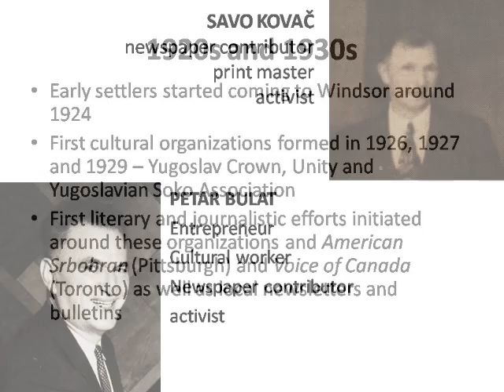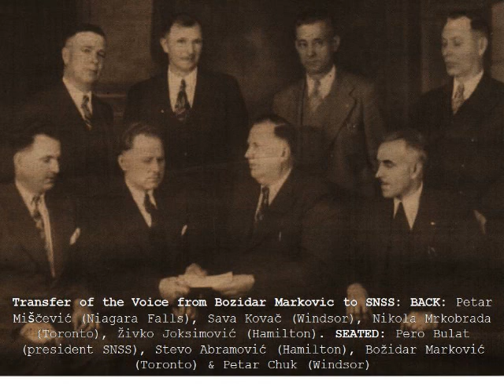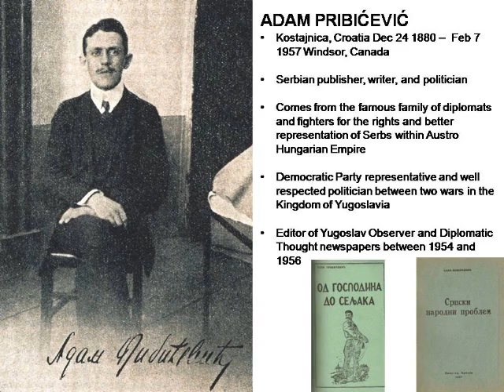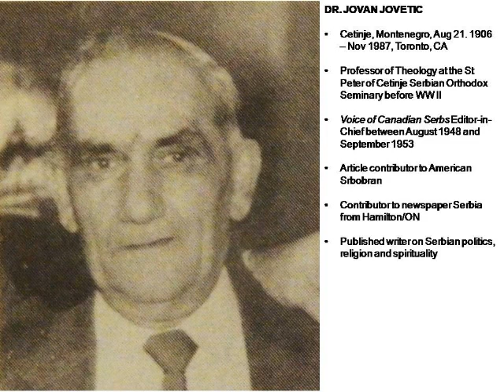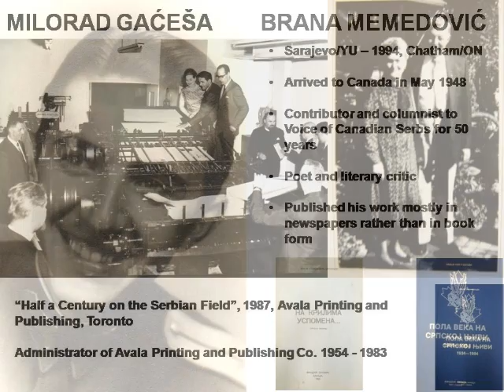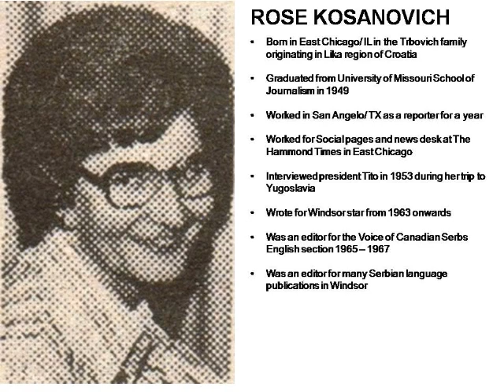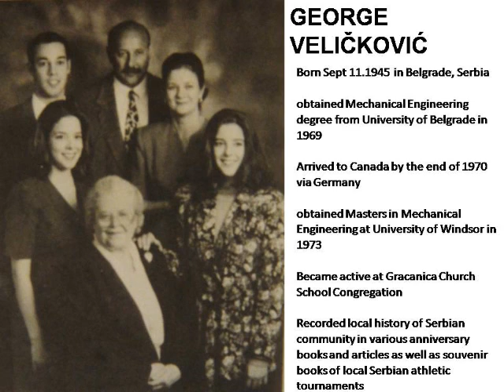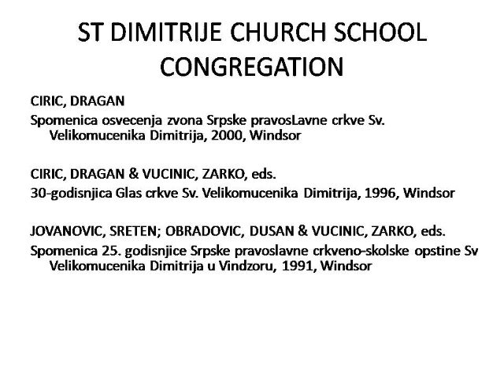MTF Lecture II - Serbian Writers of Windsor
In this lecture, we examine the lives of Serbian authors who wrote or published Canada. In addition to this lecture, we also invite You to take a look at the interviews the Serbian Heritage Museum conducted with some of these authors.